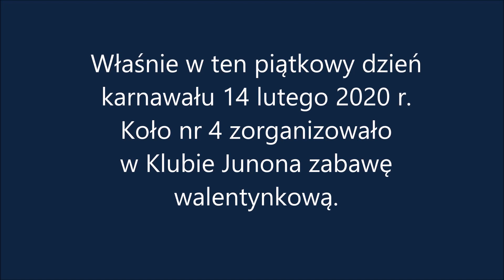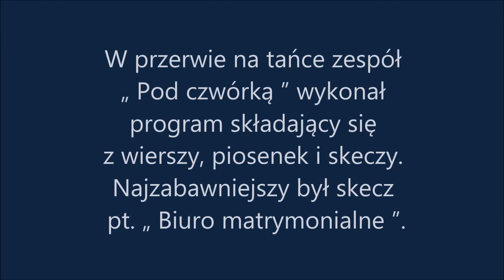Walentynki Koła nr 4 w JUNONIE 14 02